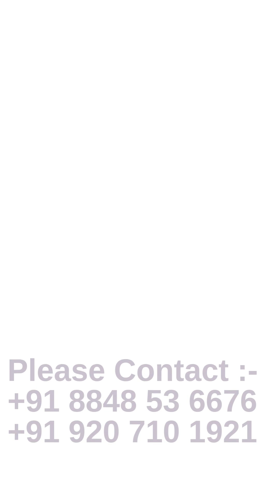# 34 AROMA CHEMICALS - CITRAL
INTRODUCTION OF AROMA CHEMICALS -  34 -  CITRAL

To create a perfume of your own How to structure it simply.. Live Presentation with Real Chemicals and Details about All the Major Notes , Modifications, with detailed descriptions. നിങ്ങൾക്ക് സ്വന്തമായി സുഗന്ധം ഉണ്ടാക്കണോ! ഞങ്ങൾക്ക് നിങ്ങളെ പിന്തുണയ്ക്കാൻ കഴിയും. Our video about Oud Perfume Creation Formula PART- 1 Our video about Oud Perfume Creation Formula PART- 2 Agarbathi base Cashmeran Perfume creation Formula Vetiver Perfume creation Formula Aqua Fresh Perfume Creation Formula Ladies Lovely Perfume Creation Formula Musculine Fragrance for Men. All opinions expressed in this video are entirely my own point of view. it's totally up to you how you apply it. Thank you For Watching This Video Love you all. Keep Supporting me / ROSE OUD PERFUME FORMULA attarcollection Agarwood Arabic Perfume arabicattars attarecipes attarcollection attarformula attarformulation attarvsperfume Babas Collection Perfumes Base notes Bergamot; best body spray for men best deodorant for men's body odor in india best french perfume in india Best long lasting perfume for men in India best long lasting perfumes for men in india best long lasting perfumes for men2023 Best long lasting perfumes for women 2023 Best Performing fragrances best perfume for men in the world Best Perfume for men under 2000 best perfume in india for female# best perfumes below 1000 best perfumes under 300 in india bestattars best-long-lasting-perfumes-for-men in india budget perfumes candlefragrance carfregrance Clone Perfume couplefragrance Decant Perfume India denver natural hamilton blue perfume deo for men# diffuseroils ferrari natural spray# Flavor Raw material fogg perfume for men# fogg xtremo scent for men Fragrance one Review Fragrance Raw material fragranceoils fragranceshop frags Talk French perfume Galbanum gharperperfumekaisebnaye How to learn raw material in perfumery How to make Perfume How to make perfume at home How to make perfume long lasting howtomake 50ml Perfume Agarbatti Perfume agarbattiperfume agarbattiperfumeboosterchemical agarbattiperfumedippingprocess agarbattiperfumeformula agarbattiperfumeformulationbookfreedownload agarbattiperfumekaisebanaye agarbattiperfumekaisebantahai agarbattiperfumemakingformula agarbattiperfumewholesalemarket howtomakeperfume hugo boss just different eau de toilette india best perfume name and price# Is Perfume Network Genuine jaguar perfume quora# Learn Perfumery Leather Long lasting perfume in India longlastingfragrances longlastingperfumes Making perfume Natural and synthetics men's perfume under 500# Mid notes mynewsmell newformula Niche Perfumes Niche Perfumes online India no 1 perfume brand in india# no 1 perfume brand in india# Oud Papyrus. park avenue euphoria# park avenue euphoria# park avenue perfume for men# Patchouli perfume perfume perfume 24x7 review# perfume 24x7 review# perfume blogs india# perfume blogs india# Perfume Co Perfume enhancer Perfume fixative perfume for men price# Perfume Guy Tiktok Perfume ingredients Perfume Network Perfume Raw Material Perfume Raw Material Perfume start up in India perfumebooster perfumeclones perfumecollection perfumeformen perfumeformula perfumemaking perfumemakingclasses perfumereview Perfumery India Perfumery Tutorial Red Thyme set wet global edition review# set wet global edition review# Spices Splash Fragrance Start Perfume Manufacturing Business Synthetics in perfumery The Perfume Guy Cheap The Perfume Guy Reddit The Perfume Guy youtube titan skinn verge perfume# Tobacco Compound Tobacco Compound Raw Material top 10 perfume brands for male top 10 perfumes for men Top notes Top Perfume Brands Top Perfume Brands in India top perfume brands in india for female top selling perfume in india ustraa after dark cologne review# ustraa after dark cologne review# weddingfragrance what is the best perfume in india# which is the best long lasting perfume in india which is the best perfume for male which men's perfume lasts the longest which perfume is best which perfume is long lasting wild stone perfume for men Zara Tobacco PerfumeRODUCTION OF AROMA CHEMICALS - 15 - ALLYL AMYL GLYCOLATE